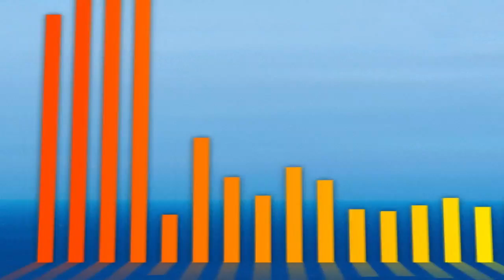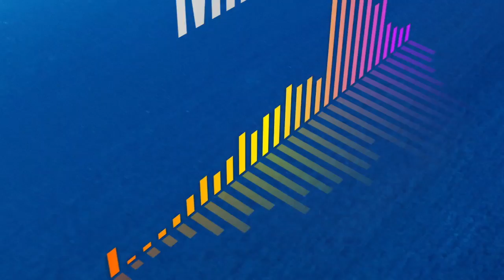How Deep Is Your Music Strategy - Midem 2018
In the streaming age, the music industry is extremely data rich and knows more than ever about an artist’s fan base, which can lead to highly effective and targeted brand partnerships. This panel will identify the core values brought by music for brands, as well as the do’s and don’ts of implementing a music strategy.

Speakers:
Chris Clark, Director of Music, Leo Burnett (USA)
Gary Cohen, Brand Partnerships Director, ATC Management & ATC Live (UK)
Nadia Khan, Artist Manager, CTRL Management (UK)
Judith Massia, Founder & CEO, Rbellion Music (Nigeria)
Moderator:
Lara Baker, Music Business Consultant, (UK)